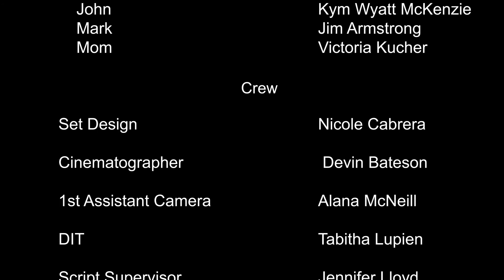"Social Caterpillar" - A Short Film by Counterbalance Collective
Piper can vanquish demons, but can she conquer her fear of showing the world her true self?

Film #8 / 9 of The CLOSED DOORS Short Film Anthology.
Warning: coarse language.

Director: Joanna Saul
Writer: Regina Efendieva
Producer: Tabitha Lupien
Editor: Devin Bateson
Cinematographer: Devin Bateson

Executive Producers:
Dianne Aguilar
Erika Nonato
Joanna Saul
Matilda Davidson
Victoria Kucher

Starring:
Piper - Matilda Davidson
John - Kym Wyatt McKenzie
Mark - Jim Armstrong
Mom - Victoria Kucher

Associate Producers:
Alicia Richardson
Bridget Ori
Leanne Noelle Smith
Megan Miles
Regina Efendieva
Seled Calderon

Engagement Producer: Bridget Ori

Co-Producer: Samantha Cunningham

Production Managers:
Dianne Aguilar
Erika Nonato
Matilda Davidson
Seled Calderon

Assistant Production Manager: Victoria Kucher
1st Assistant Director: Dianne Aguilar

Crew
Set Design: Nicole Cabrera
Cinematographer: Devin Bateson
1st Assistant Camera: Alana McNeill
DIT: Tabitha Lupien
Script Supervisor: Jennifer Lloyd
Sound Mixer: Michael McInnes
Props Master: Nicole Cabrera
Costume Designer: Regina Efendieva
Makeup Artist: Olivia Waterman
Key Hairstylist: Olivia Waterman
Editor: Devin Bateson
1st Assistant Editor: Emily Drake
2nd Assistant Editor: Joanna Saul
Colourist: Andrew Richardson
Production Assistants: Samantha Cunningham, Mike Delaney
Transportation: Aury Barnett
Independent Muscle: WeShouldMakeHistory
Sound Designer: Michael McInnes
Re-recording Mixer: Christian Bonner
Catering By: Camp 31 BBQ
Music Supervisor: Joanna Saul

“Half Windsor Blues”
By Skunkmello
Words and music © Matthew Martlett (ASCAP)

“We Need a Hero”
By FesliyanStudios

“8 Bit Circus Music”
By bone666138

“Dragon Castle”
By Makai Symphony

“Battleship Eden Injured Soldiers”
By Makai Symphony

Logo Animation: Daniel Rossi
“How To Learn Glingon” Poster By: Zach Berge
Mirror Artwork By: Christy Clow
Original Board Game By: Jordan Baptiste
Wall Painting By: Mike Badour

ACTRA Toronto
Camp 31 BBQ
Mascot Brewery
Charles Street Video
RAW - Rooney Actors Workshop
Entripy
Queen St. Warehouse

Special Thank You’s:
Antoinette Bozac & John Saul
Aury Barnett
Ian Elgar & Joanna Matysiak
Devin Bateson
Kym Wyatt McKenzie
Charlie Tyrell
Chet Tilokani
Jordan Baptiste
Christy Clow
Zach Berge
Mike Badour
Nicole Collins & Michael Davidson
Sophie Ann Rooney
Axel M. Mastache
Brendan Prost
Cheska Appave
Daniel Rossi
James King
Jared Brenzel
Jason Goldberg
Maya Ishiura
Michael McInnes
Mikey Gorman
MK Morris
Rabiya Mansoor
Shawn Gerrard
Stu Marks